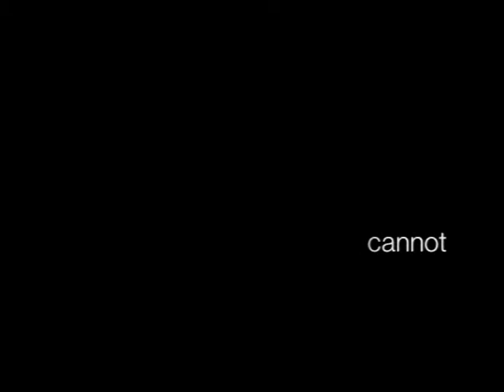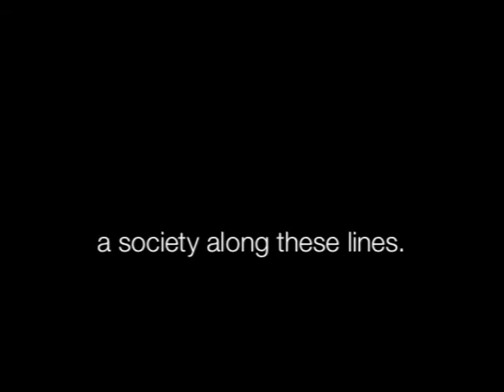2 The Crisis is A Crisis in Consciousness